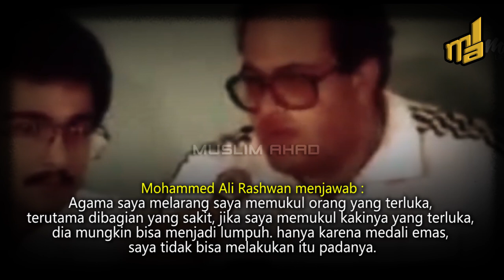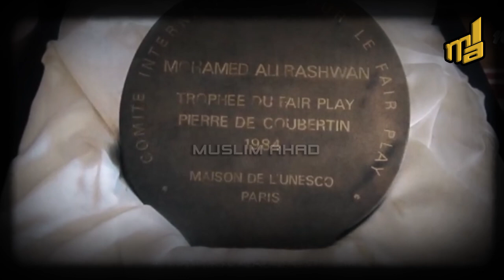Petarung Muslim ini Buat Takjub Seluruh Dunia | Beginilah seharusnya Seorang Muslim Sejati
Di pertandingan JUDO pada olimpiade 1984 di Los Angeles, Pejudo Mohammed Ali Rashwan dari Mesir bertemu  Yasuhiro Yamashita dari jepang di pertandingan Final memperebutkan medali Emas, lihat apa yang dilakukan petarung Muslim ini ketika menghadapi lawannya yang sedang Cidera